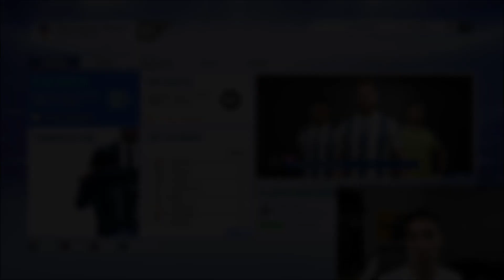FIFA 19 ATLÉTICO MADRID CAREER MODE #7 | BUSY CHRISTMAS PERIOD!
Graphic Designer: AlexWBGraphics (My Brother)